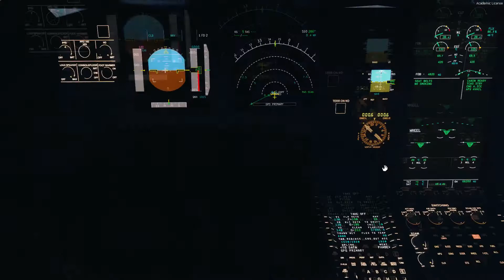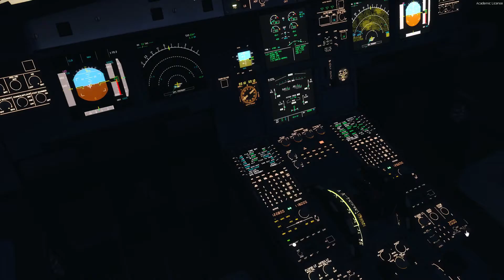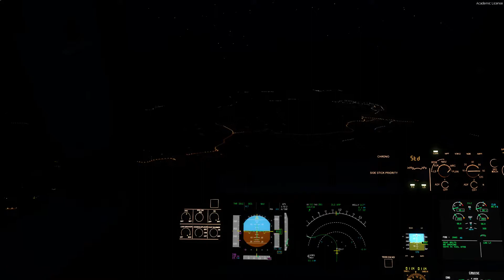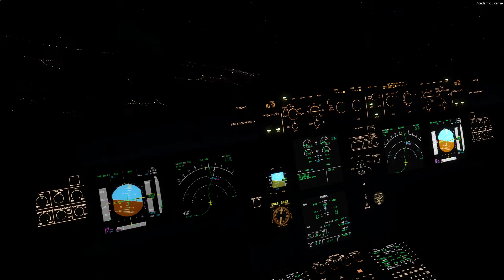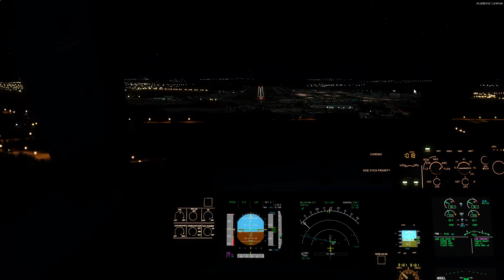[P3D V4] Easyjet Glasgow to Gatwick FSLabs A320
PC Specs : I7-7700k @4.5GHZ
    GTX 1070
    16GB RAM

P3D Addons Used -
ORBX ENGLAND , VECTOR , EUROPE CL
UK2000 AIRPORTS
ACTIVE SKY 2016
CHASEPLANE
FSLABS A320
PMDG AIRCRAFT
FSDREAMTEAM SCENERY/GSX